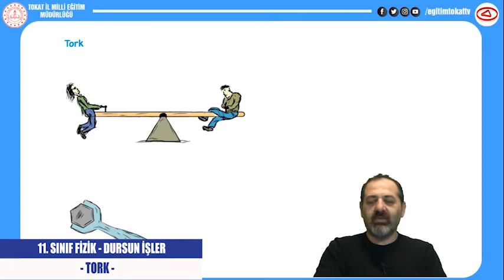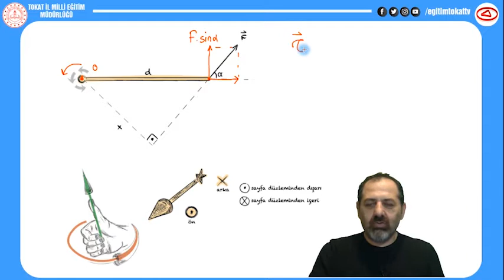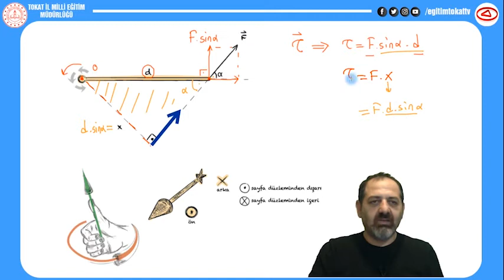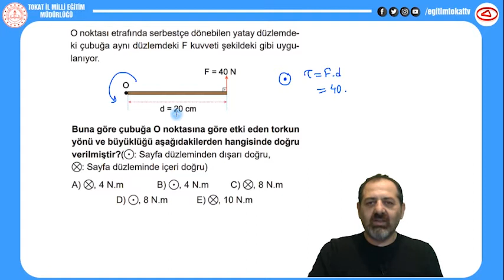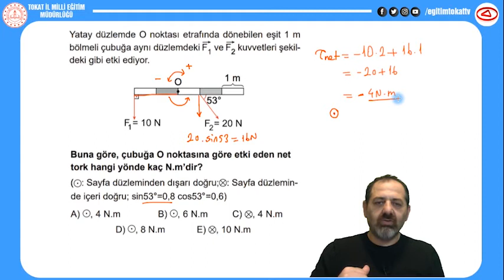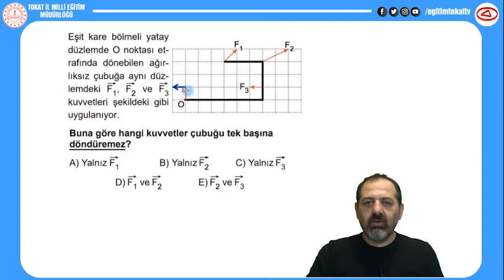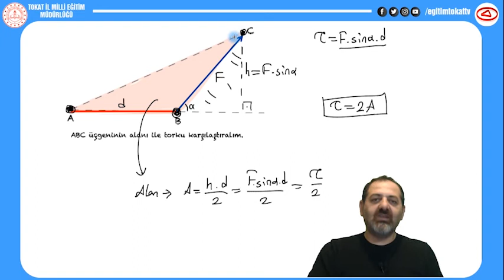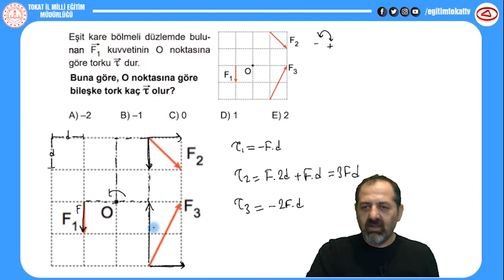TORK - 11.SINIF FİZİK - EĞİTİM TOKAT TV